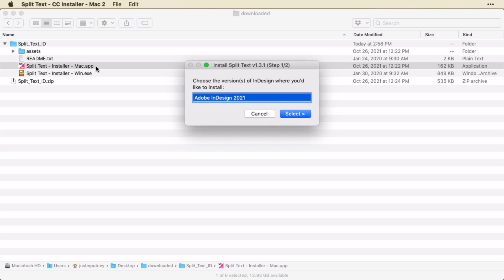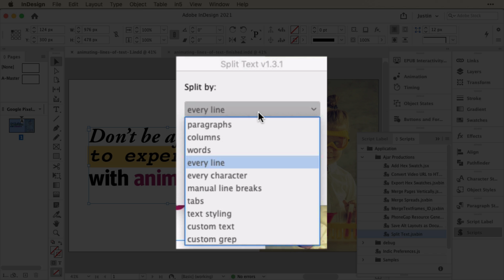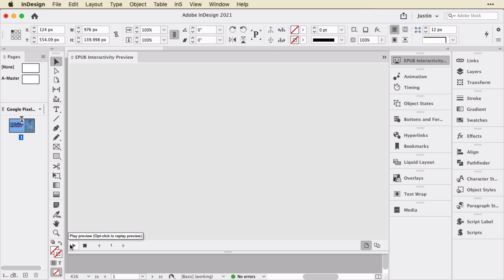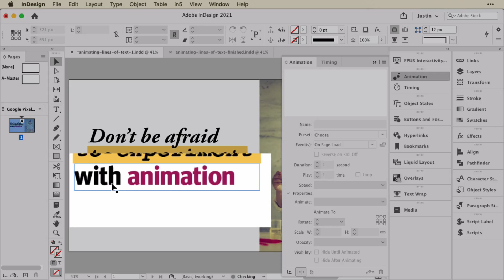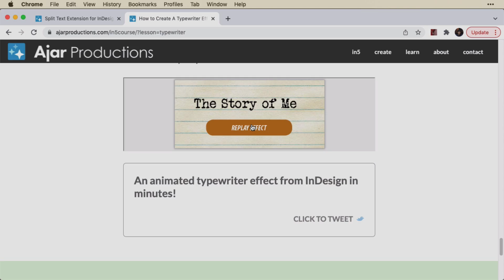How to Animate Lines of Text in Adobe InDesign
Learn how to split up text frames into lines (or characters) to animate them individually. Use the Split Text extension from Ajar Productions to automatically separate the text